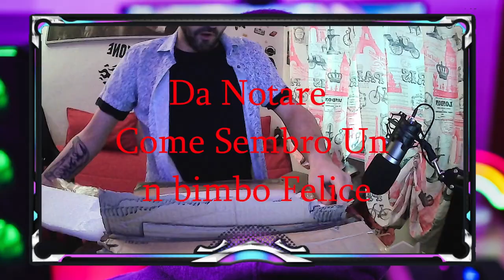Mi Regalano Ps4 e Ps3 💥ora ci Sono Anche io💥XsaviX*💥XboX s/x ,ps4/ps5